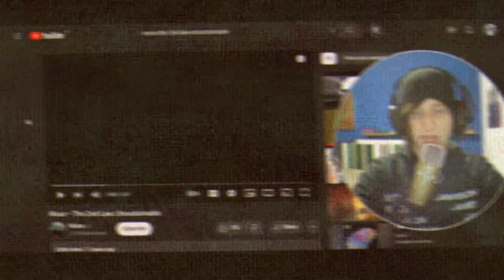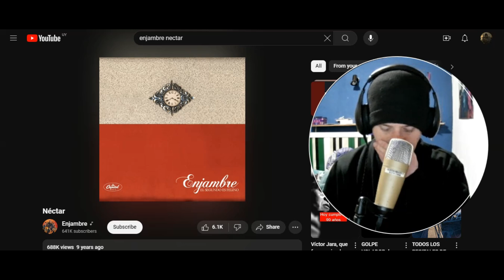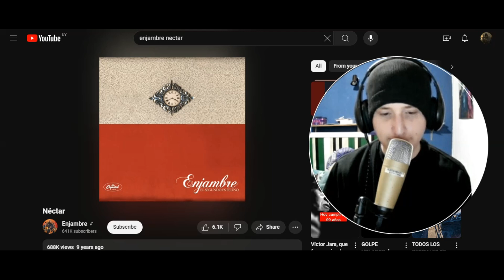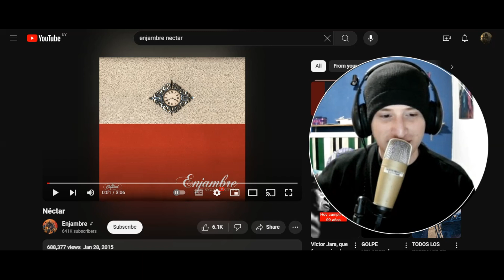Reacciono a ENJAMBRE - NÉCTAR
/nickandreolimusic